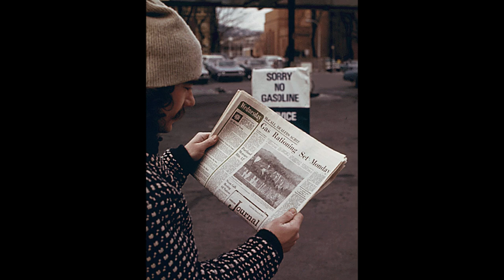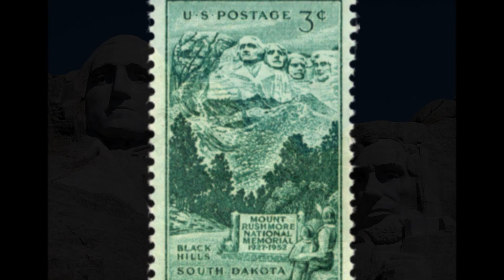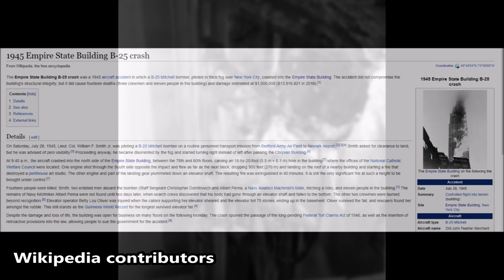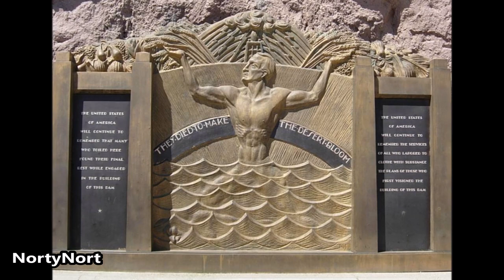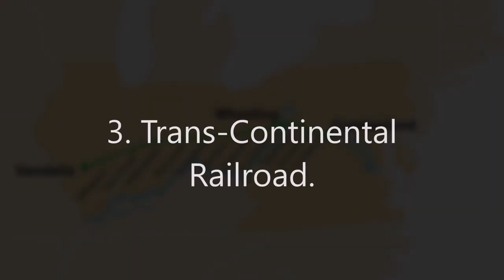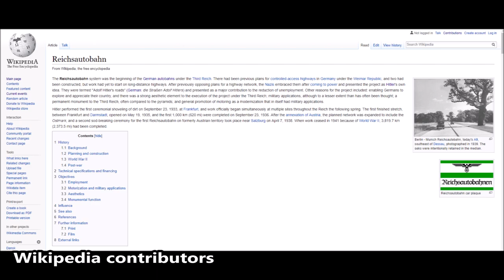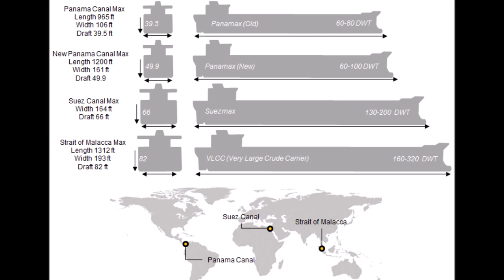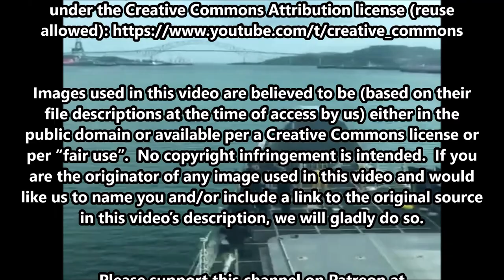10 Great American Construction Projects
On March 27, 1975, work began on the construction of the Trans-Alaska Pipeline System.

The text narrated in this video is from the original article

are copyrighted (or assumed to be copyrighted) and unlicensed; however, it is believed that the use of this work: to illustrate the subject in question, where no free equivalent is available or could be created that would adequately give the same information, qualifies as fair use under United States copyright law.